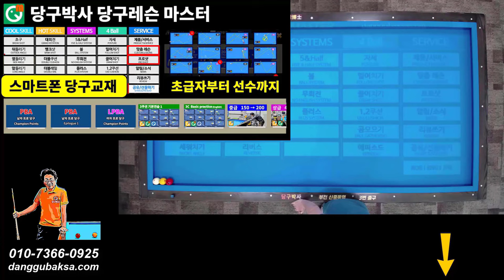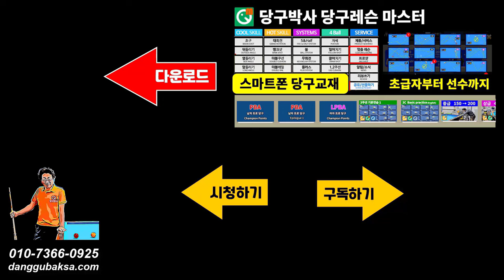쿠드롱의 3뱅크샷 | PBA결승 퍼펙트큐 | 쿠드롱 따라하기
쿠드롱 선수의 PBA 최초 결승전 퍼펙트큐 배치를 스마트폰 당구교재 당구박사에 수록하고 득점방법을 당구박사가 해설해 드립니다. 상세페이지

쿠드롱따라하기 당구박사 당구레슨#프로당구